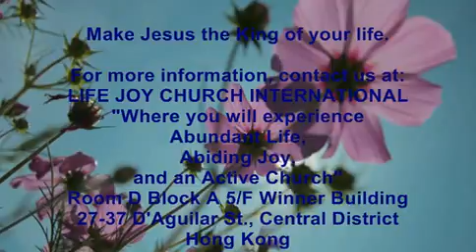Give Us A King (1 Samuel 8)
A message about the nation of Israel rejecting the Lord as their King and wanting a monarchy to reign over them.
Preached by Rev. Thomas Richard Gabucan, pastor of Life Joy Church International.

Language: English (with some Filipino)